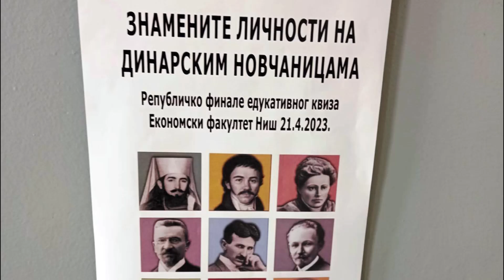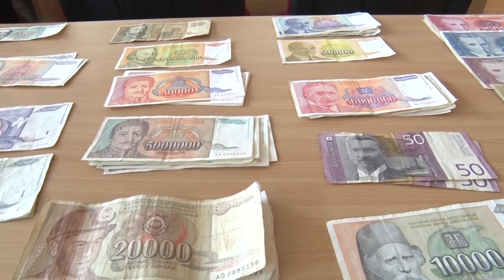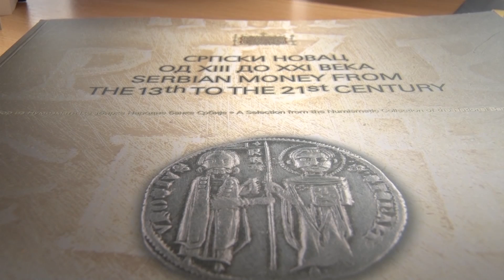Tim ETŠ pobedio na finalnom takmičenju „Znamenite ličnosti na novčanicama“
Tim učenika Ekonomsko-trgovinske škole pobedio je na finalnom takmičenju iz monetarne istorije, u edukativnom kvizu pod nazivom  „Znamenite ličnosti na novčanicama“. U organizaciji Narodne banke Srbije takmičenje je održano 21. aprila u Nišu na Ekonomskom fakultetu, a učestvovalo je sedam timova iz Srbije. Za izuzetno znanje o dinarskim novčanicama tim Ekonomske škole, sa svojom mentorkom, profesorkom Zoricom Anđelić, nagrađen je vrednim knjigama iz ove oblasti, pobedničkim peharom i novčanom nagradom.